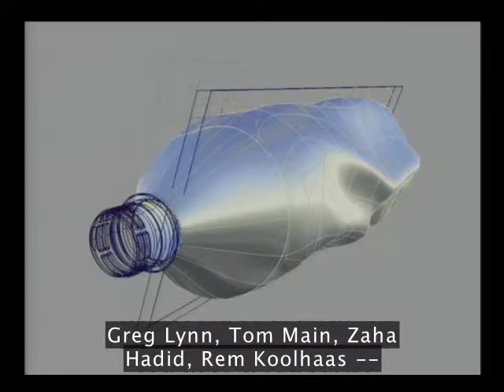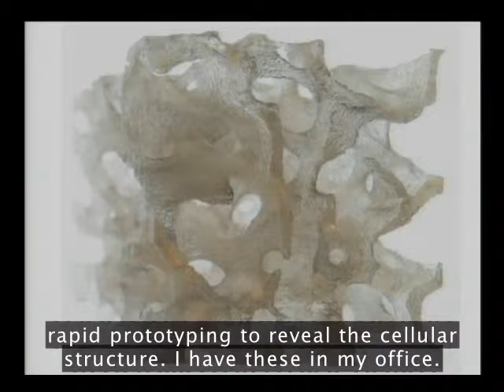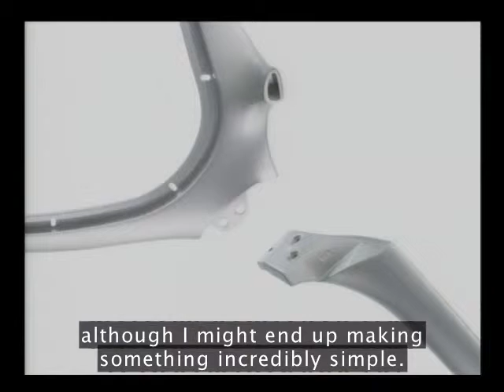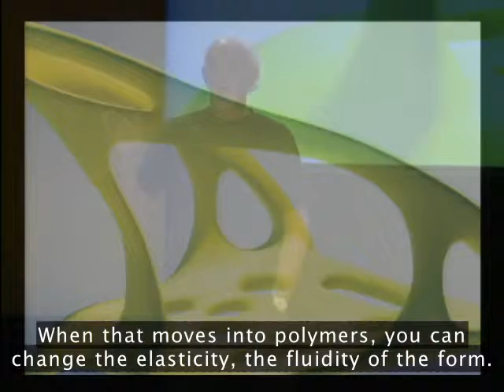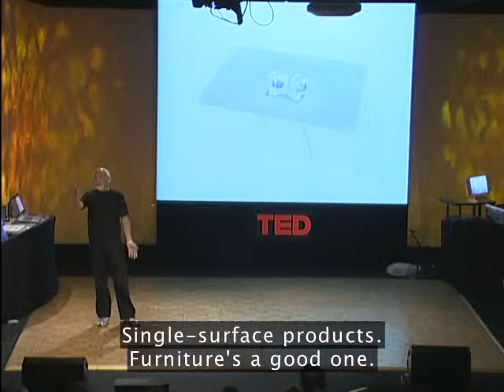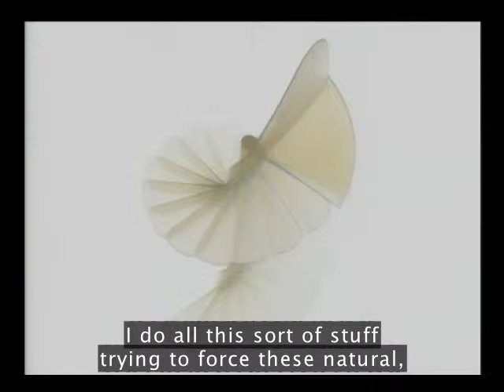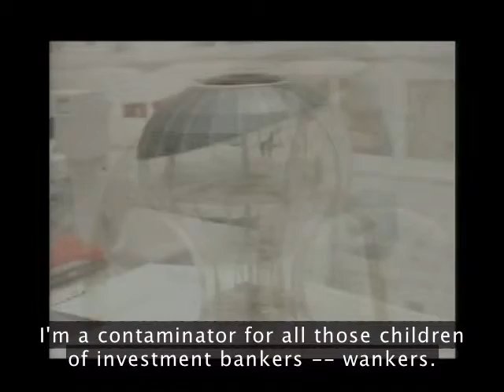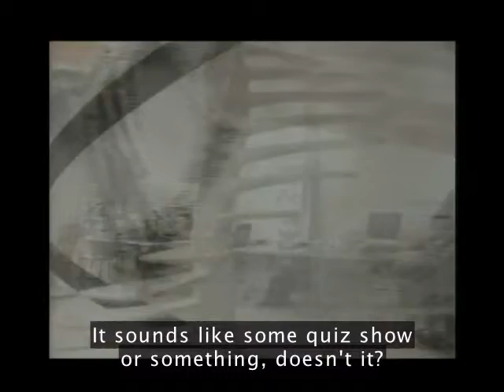RossLovegrove 2005 480p en